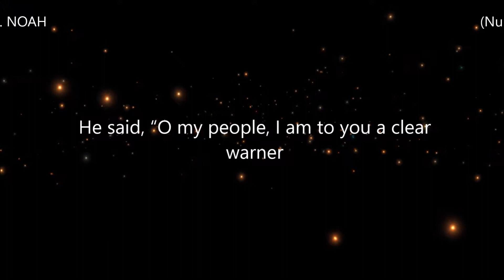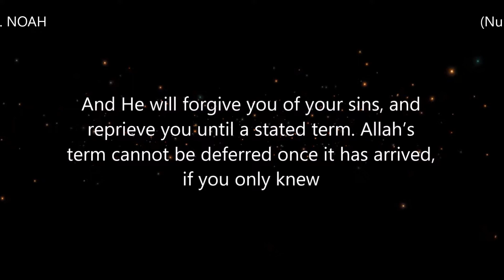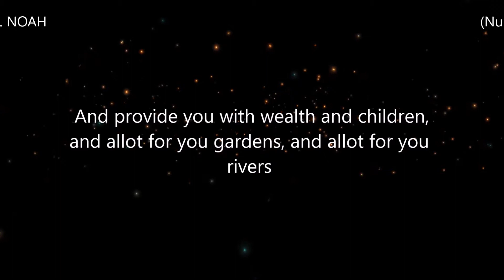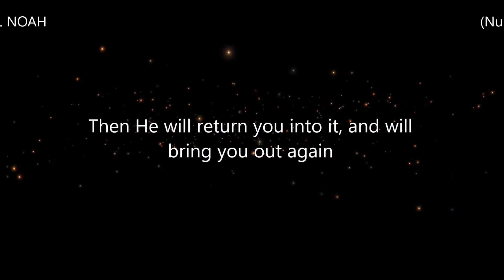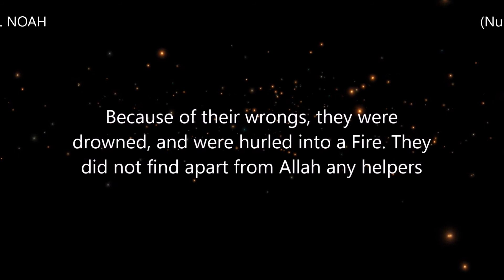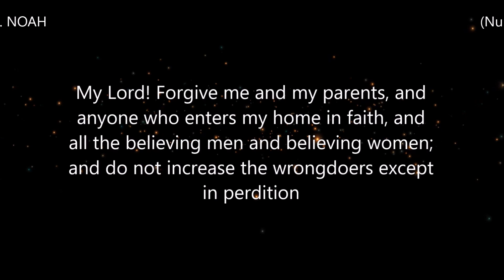Surah 71. NOAH (Nuh) Reciter Abdullah Al-Mattrod